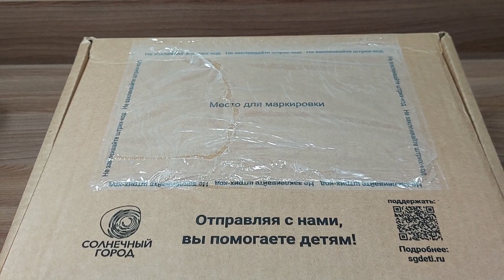3D Чаши -"ход конём"! Бритьё, Распаковка